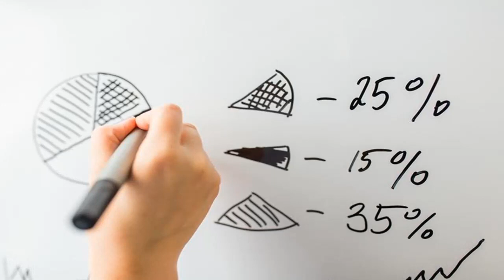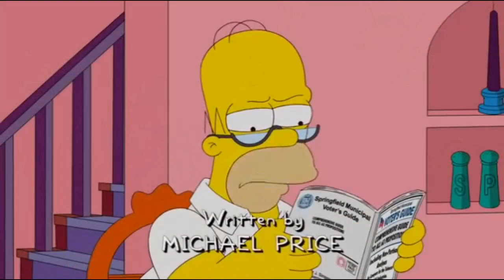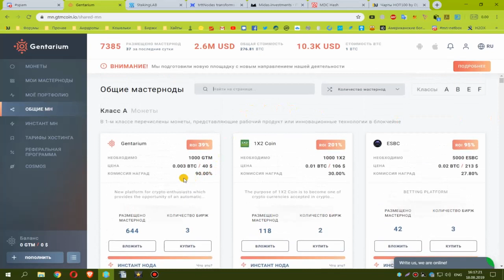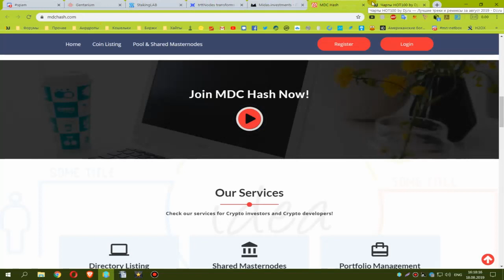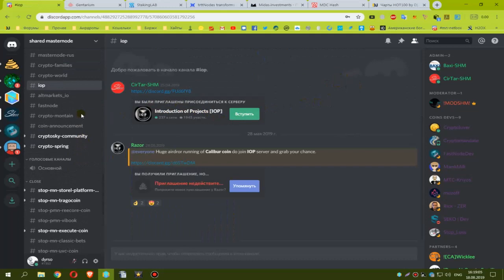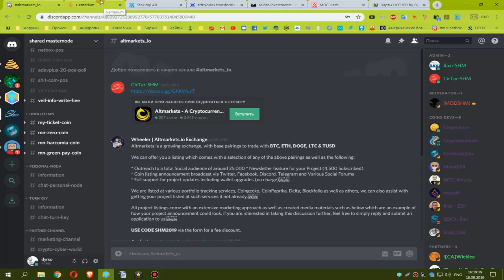⛏Как инвестировать в мастерноды без рисков